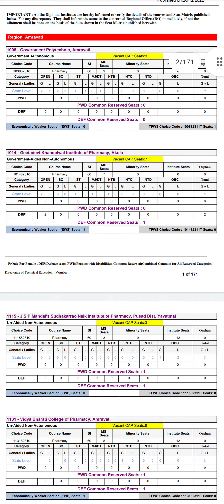GOOD NEWS D-PHARMACY CAP ROUND 3 SEAT VACANCY DECLARED 😀